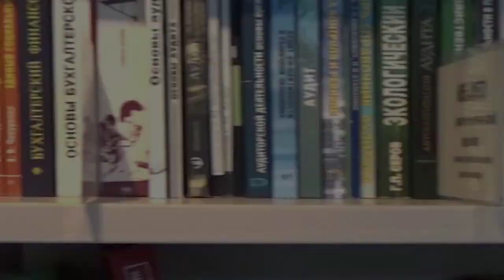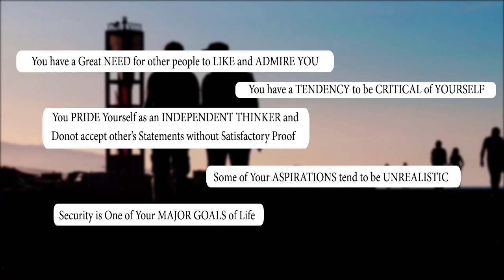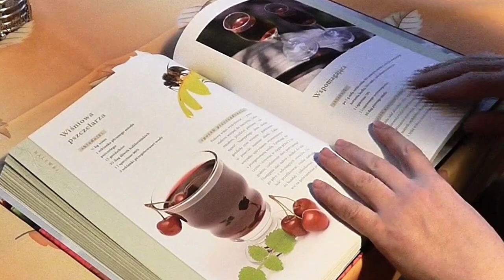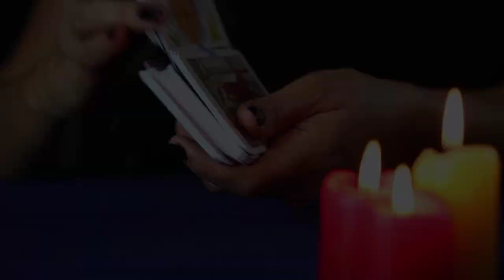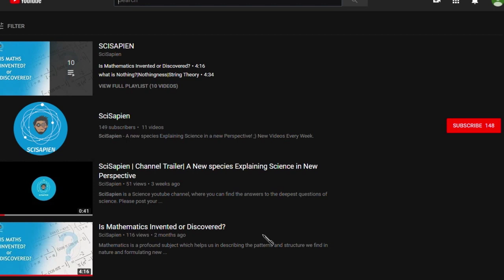What Makes You Believe In Astrology and Horoscopes?| The Barnum Effect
what exactly makes you believe in horoscopes? do you believe in horoscopes then this video is for you...